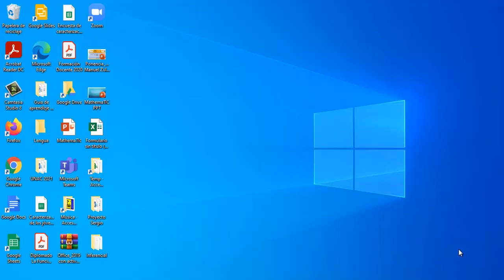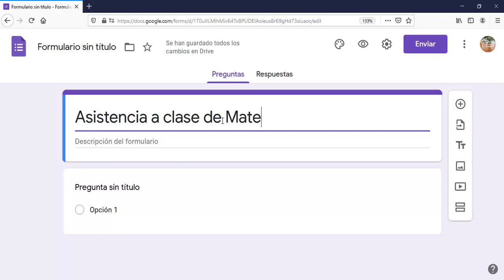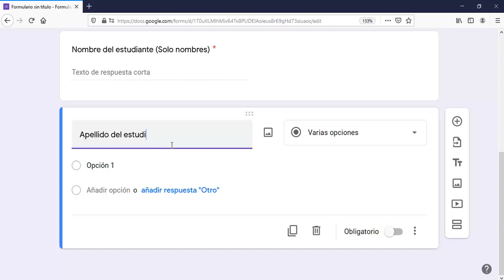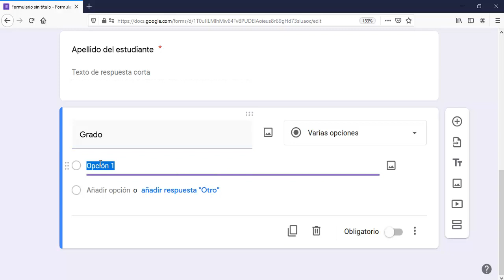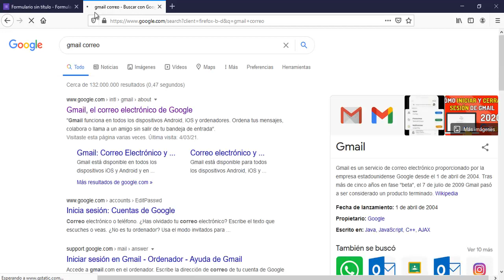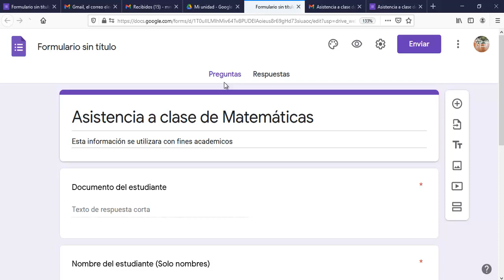Como crear una asistencia en formularios de Google